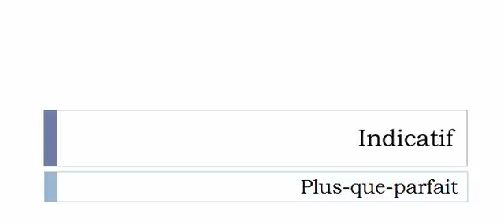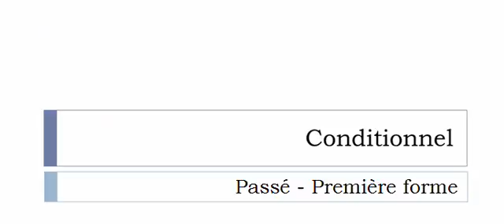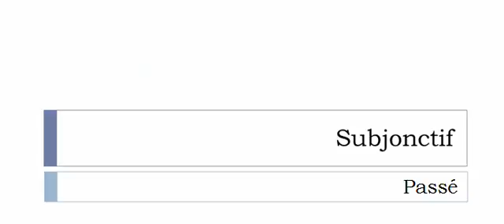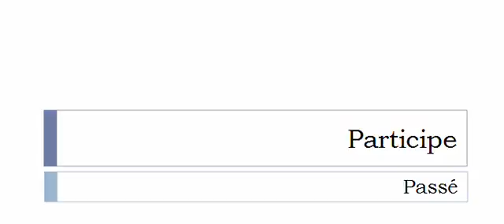الفعل الفرنسية = Cintrer